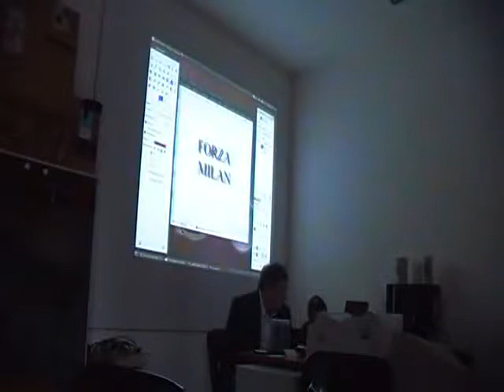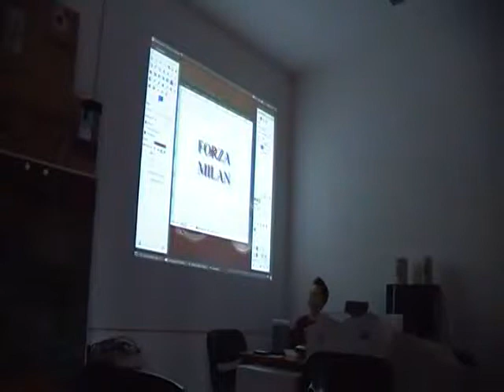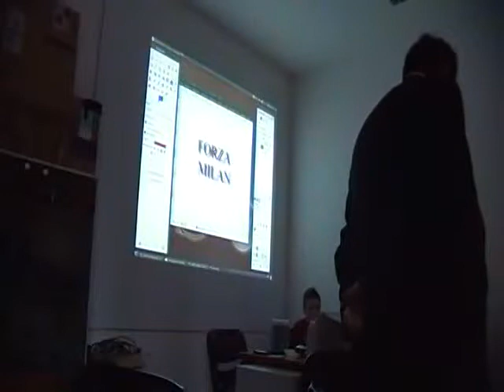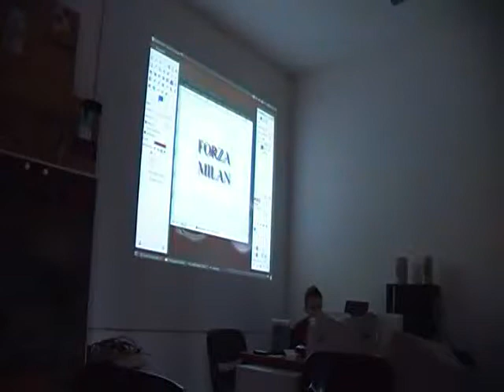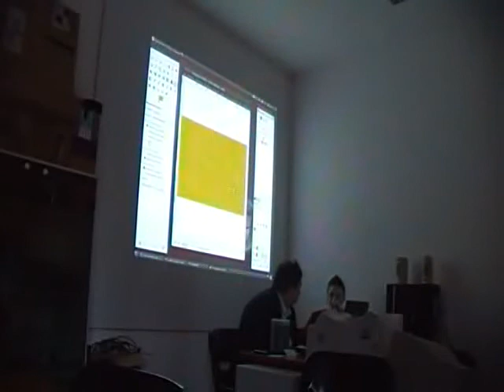Prima Lezione corso Base Gimp - Video 08